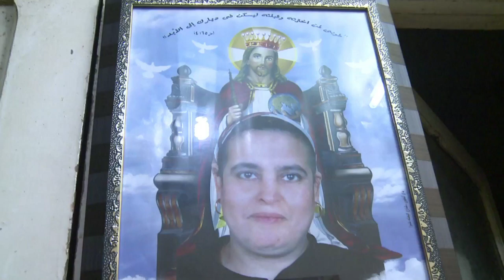اقباط مصر يصلون من اجل السلام غير نادمين على عزل مرسي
صلى اقباط مصر الاربعاء خلال قداس رأس السنة من اجل ان يعم السلام في البلاد بعد شهور من الاضطراب الا انهم غير نادمين على تأييدهم للجيش لدى اطاحته بالرئيس الاسلامي محمد مرسي.تقرير مسجل. مصطفي ابو العز / اتيان طربيه